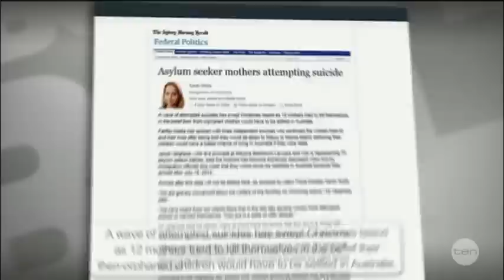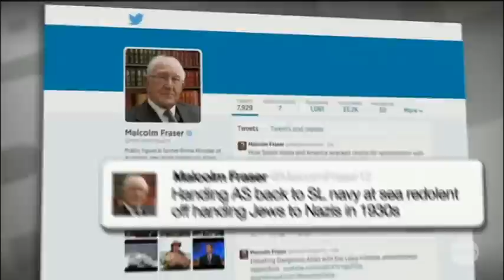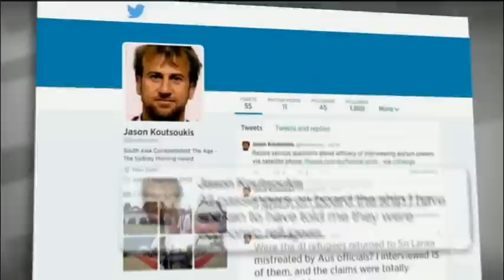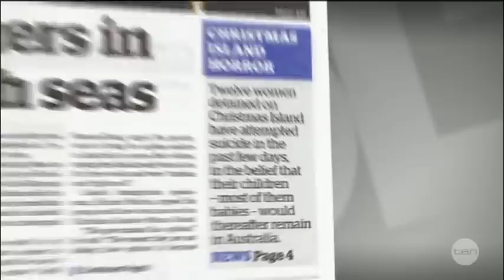Sarah Whyte of The Age & Fairfax Media Gets Torn in Half Over Untrue Asylum Seeker Story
On Tuesday 8 July, 2014 Fairfax Media published an untrue story by Immigration reporter Sarah Whyte titled: 'Asylum seeker mothers on Christmas Island attempt suicide in bid to help children'. The story was not subject to even the most basic fact checking, yet ran on the front pages of both The Age and The Sydney Morning Herald.(Discussion on The Bolt Report, Sunday 13 July, 2014.)